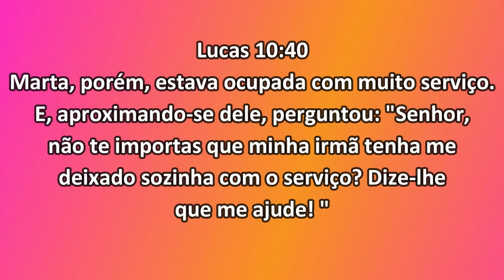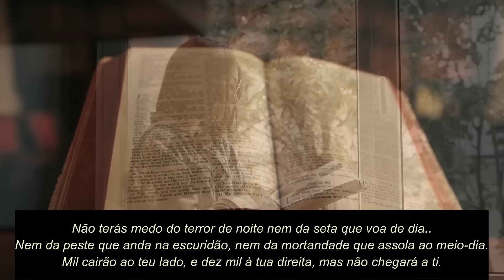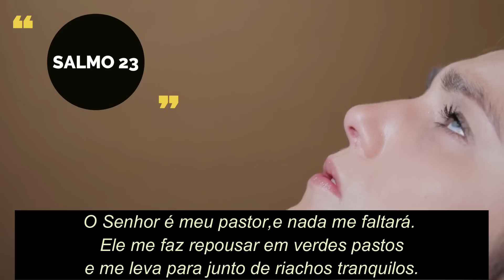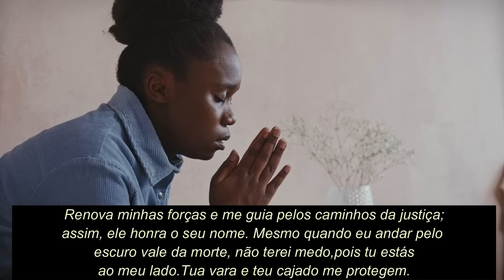SEPARE TEMPO PARA DESFRUTAR DE JESUS || Dev Diário Vinicius Leandro || SALMO 91/SALMO 23/Pai Nosso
✅ Jornada Mente de Cristo - Aprendendo a Viver Pela Mente e Coração de Jesus

✅ Jornada Grão de Mostarda - Aprendendo a Viver por Uma Fé que Toma Posse

✅Jornada Caminho Mais Excelente - Aprendendo a Andar em Amor, como Jesus